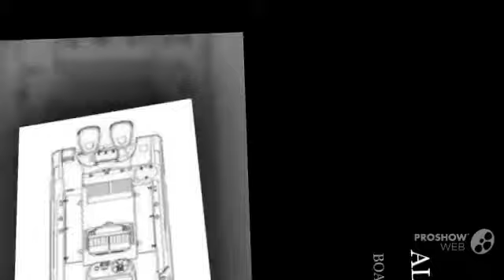Boston whaler outrage 270 power boat, deck boat year - 2004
Boston whaler outrage 270 power boat, deck boat year - 2004 video. If you do not like the video Boston whaler outrage 270 power boat, deck boat year - 2004, write comments what is missing, we are always happy to help you.